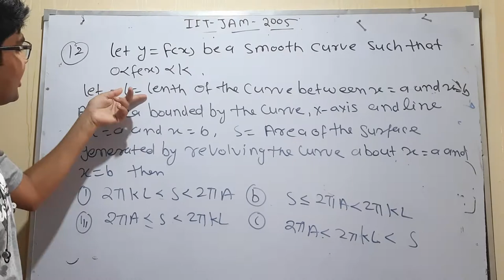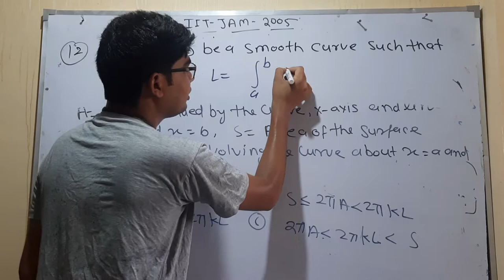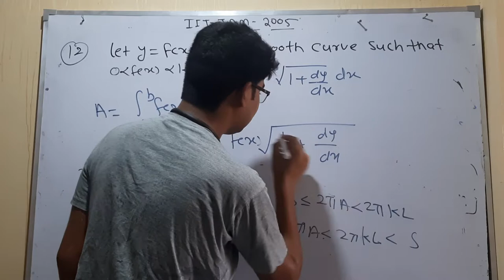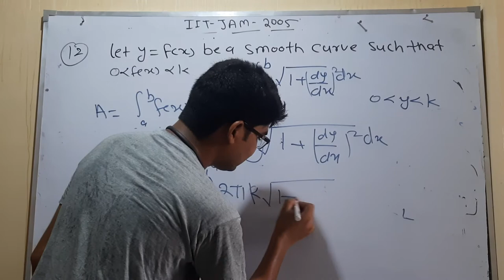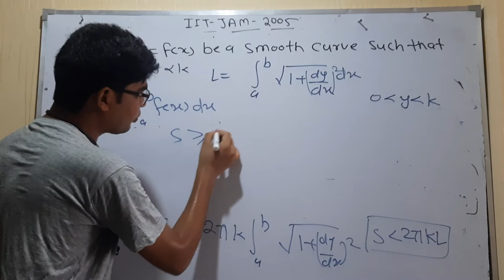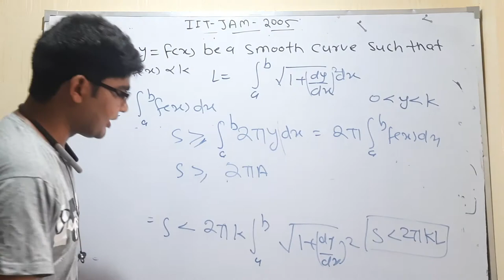IIT JAM Mathematics 2005 solved paper question no 12 by hitesh meena